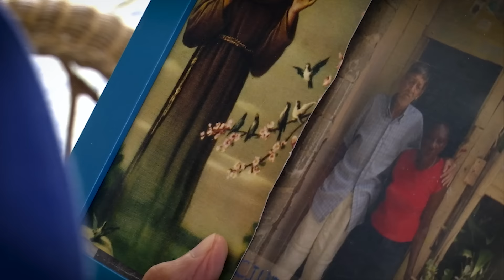Ni pa alla voy a mirar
Domingo Polanco se pasó 30 años luchando con las crecidas del río en la Vieja Barquita.

Tal fue su lucha que 2 años después de entrevistarlo por primera vez, lo volvimos a ver .en una silla de ruedas con la salud desmejorada.

Esperando la muerte y rememorando recuerdos. (Por esos misterios de la vida, teníamos guardado aquel testimonio en nuestro archivo audiovisual. Su caso, entonces, nos impactó y decidimos conservar sus palabras que hoy compartimos).

En el 2016 su vida cambió con la Nueva Barquita, nos lo cuenta su hija, beneficiaria también.

Ella que vive en una segunda planta, se sorprendió al recibir la visita de su padre. Subió por las escaleras. Domingo. Su padre. Al pasito, pero las subió.

Mudarse ha sido recompensa y estímulo para vivir. Ánimo.

Domingo y las 1,100 familias que ya están mudadas en la Nueva Barquita, tienen asegurada una vida digna y tranquila.

Por eso Domingo, para no revivir aquellas que parecieron interminables vicisitudes en la Vieja Barquita, dice ahora: "Ni pa'llá voy a mirar".

DICOMFactoría
Produccion y edición: Jesús Tiburcio Del Rosario
Cámara: Giovanni Alvarado y Yensi Rodríguez
Fotografía: José Ramón Cuevas
Animación: Marcos Beras
Drone: Yael López​
Diseño banner: Laura Aquino